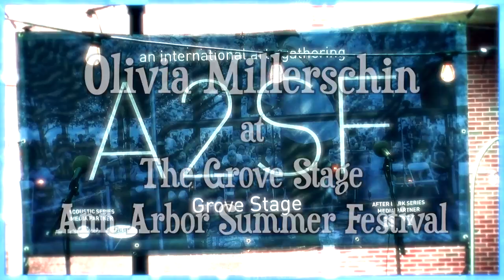Olivia Millerschin, Ann Arbor Summer Festival “Screw Valentine’s Day”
Rochester Hills’ Olivia Millerschin, is inspired by simple but catchy songs and mixes pop, jazz, soul, and folk in the vein of Ingrid Michaelson and Corrine Bailey Rae. Pitch-perfect and charming, this up-and-coming singer-songwriter plays the guitar, ukulele, and tambourine and was nominated for three Detroit Music Awards in 2013 for her debut album. In 2014, she won the John Lennon Songwriting Contest for her song “Screw Valentine’s Day” and has released her new EP, Over the Weather.